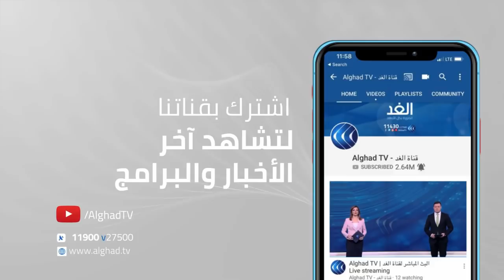اعتراضات داخل مجلس الشيوخ على نتيجة فوز بايدن في أريزونا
قال نائب الرئيس الأمريكي مايك بنس إنه لا يمكنه رفض الأصوات الانتخابية التي ستجعل بايدن رئيسا، موضحا أنه لا يملك سلطة رفض الأصوات الانتخابية كما طالبه بذلك ترامب.